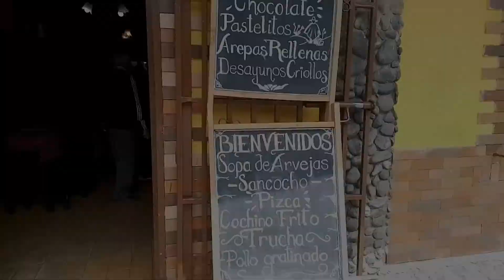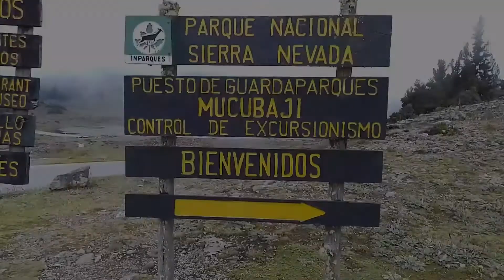Laguna de Mucubaji, Mérida Venezuela